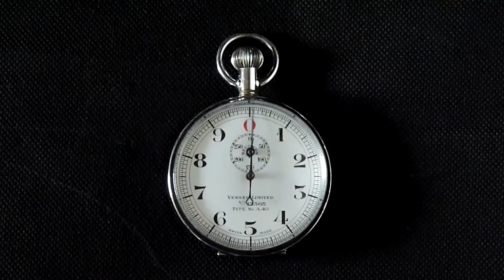VENNER 10 SECOND STOPWATCH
Great for determining accurate wetplate exposure times. replacing one elephant. two elephants. etc